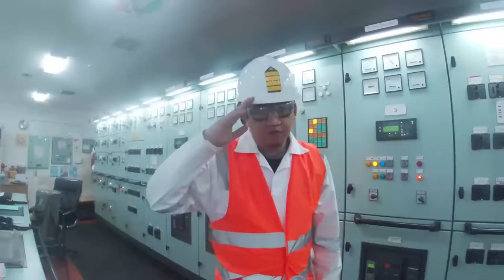OIL POLLUTION FROM SHIP ON BROAD DAYLIGHT - DEADLY OIL SPILL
An oil spill is the release of a liquid petroleum hydrocarbon into the environment, especially the marine ecosystem, due to human activity, and is a form of pollution. The term is usually given to marine oil spills, where oil is released into the ocean or coastal waters, but spills may also occur on land. Oil spills may be due to releases of crude oil from tankers, offshore platforms, drilling rigs and wells, as well as spills of refined petroleum products (such as gasoline, diesel) and their by-products, heavier fuels used by large ships such as bunker fuel, or the spill of any oily refuse or waste oil.

Oil spills penetrate into the structure of the plumage of birds and the fur of mammals, reducing its insulating ability, and making them more vulnerable to temperature fluctuations and much less buoyant in the water. Cleanup and recovery from an oil spill is difficult and depends upon many factors, including the type of oil spilled, the temperature of the water (affecting evaporation and biodegradation), and the types of shorelines and beaches involved.[1] Spills may take weeks, months or even years to clean up.[2]

Oil spills can have disastrous consequences for society; economically, environmentally, and socially. As a result, oil spill accidents have initiated intense media attention and political uproar, bringing many together in a political struggle concerning government response to oil spills and what actions can best prevent them from happening.[3]